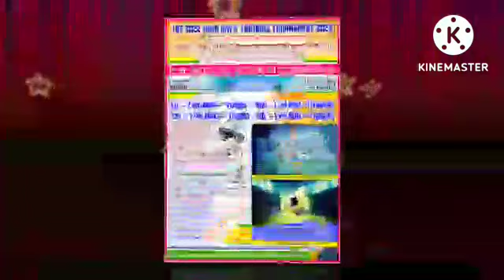1ST 550000 CASH WITH TVS SPORTS BIKE WALA TOURNAMENT BABA TILKA MAJHI INDORE STADIUM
ARDA CLUB GANDHANIA DAMPARA